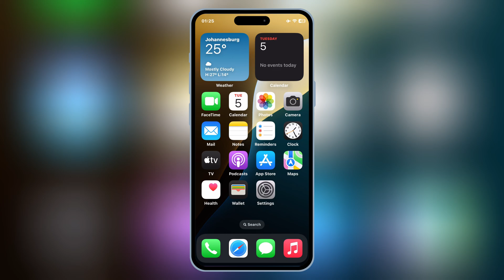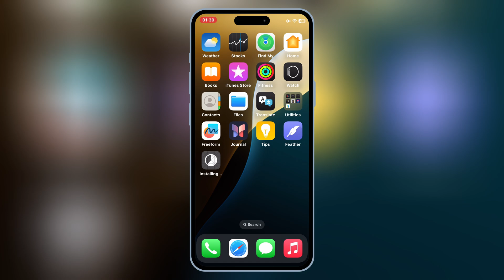Latest AppleWare iOS Executor for Roblox | Download Roblox Executor on iPhone & iPad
AppleWare 1.0.11 has officially been released, and in this video, I’ll show you how to install it on your iOS device to elevate your Roblox gameplay! This latest update includes key system UI fixes that make using AppleWare smoother and more efficient.

Overview of AppleWare Executor 1.0.11 and its new features
Step-by-step installation guide for iOS
How to use AppleWare Executor with Roblox to access custom scripts
Troubleshooting tips for a seamless setup
Whether you’re looking to add new controls, access unique scripts, or improve your Roblox experience, this guide has you covered. Follow along and take your gameplay to the next level
 Patch Notes for v1.0.11

Key system UI fixes for a smoother, faster user experience.

Esign:

New ESign Method for iOS 17 & 18 |  Install IPA Files on iPhone & iPad  Without PC or Revoke

Latest ESign Method for iOS 17 & 18 | Install IPA Files on iPhone & iPad | Fix Revoke or Blacklist

Feather Signer:

Install IPA  Files on iPhone (iOS 18) WITHOUT PC & NO Revokes | Feather Signer iOS Latest Update

roblox ios executor
install ios executor on ios
install executor roblox on ios
appleware ios executor
roblox executor
roblox mobile executor
roblox iphone executor
keyless executor roblox
mobile executor roblox
delta executor ios download
mobile roblox executor
install appleware on iphone